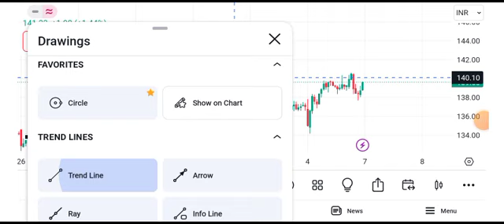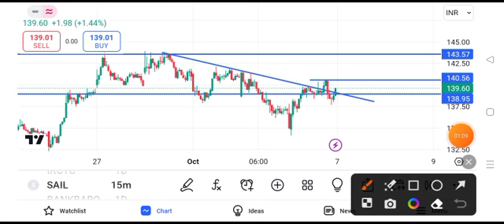sail share latest news | sail share price